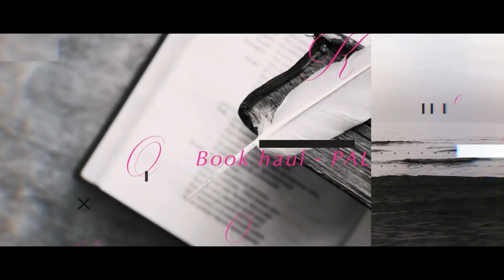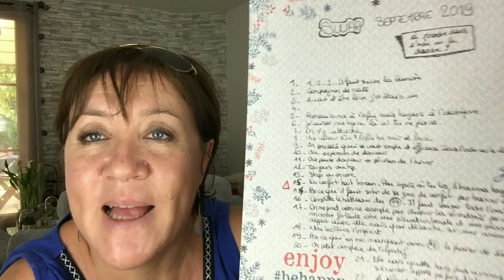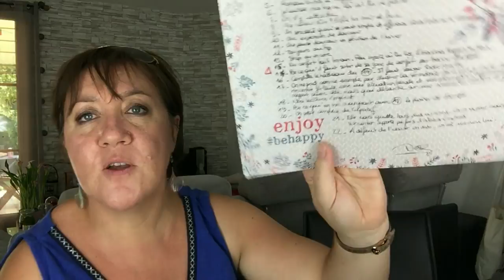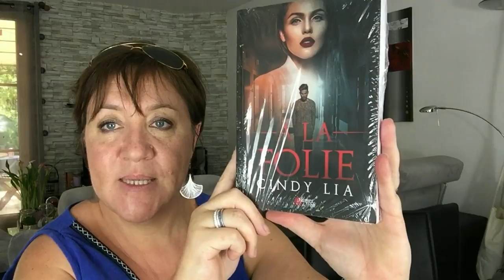Unboxing #5 | Swap reçu de NessToukette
Hello !
J'ouvre le colis reçu de la part de Ness

+++ LIVRES CITES DANS CETTE VIDEO +++

+++ SUIVEZ-MOI PARTOUT ! +++

A bientôt
Mumu